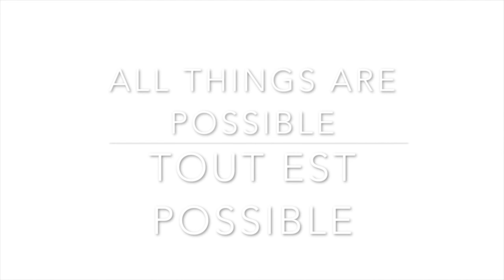“They Call Us Channelers” ... IN MEMORY OF MATTHIEW KLINCK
Filmmaker Matthiew Klinck, my wonderfully loving, and creative son, was murdered at age 37 in Belize, a country in which he was developing a vibrant film industry that he envisaged would give many local people hope and new opportunities. He was slain by lost souls knowing nothing of the love of others and the joy of fellowship with which Matthiew infected those around him. The video was compiled by Matthiew's younger brother David, who also led the performance, at the end, of one of Matthiew's favorite songs.

"I was devastated to hear about the death of Matthiew. I have nothing but fond and funny memories of working with him ... he was yet another example of the fine young talent [Canada] has become noted for in our industry." --Joe Mantegna

"His love for the art of making the film had nothing to do with money [or] prestige. It's just what he did." --Sam Glionna

"Matthiew was a true Belizean. A lot of Belizeans will die and never do what Matthiew did for Belize. He truly loved this country." -- Horatio Guerrero

This docuseries They Call Us Channelers is dedicated to Matthiew Klinck, who was the original producer for “Tuning In” and was sadly murdered in Belize in 2016. This “They Call Us Channelers” is a dedication dedicated to Matthiew, who in spirit is helping bring the team together to produce this new docuseries.